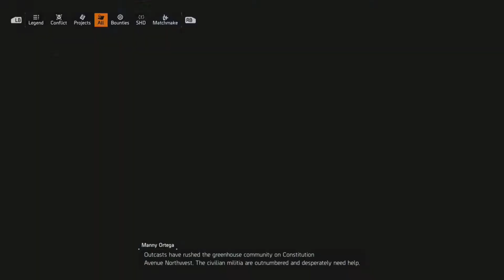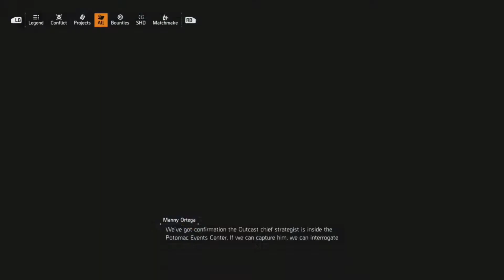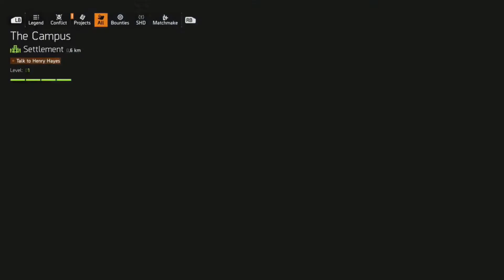THE DIVISION 2 Walkthrough Gameplay Part 15 - Potomac Event Center (XBOX SERIES X)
THE DIVISION 2 Walkthrough Gameplay Part 15 - Potomac Event Center (XBOX SERIES X) includes a Tom Clancy's The Division 2 Review, Character Creation, Full Game, Intro and Main Campaign Mission 1 for PS4 Pro, Xbox One X and PC. My The Division 2 Gameplay Walkthrough will feature the Full Game Story Campaign. Tom Clancy's The Division 2 will include a Review, Story, Intro, Character Creation, High End Weapons, Gear Sets, Classified Gear, Exotics, Cut Scenes, Cinematics, Full Game, Bosses, Single Player, Campaign and more until the Ending of the Single Player Story